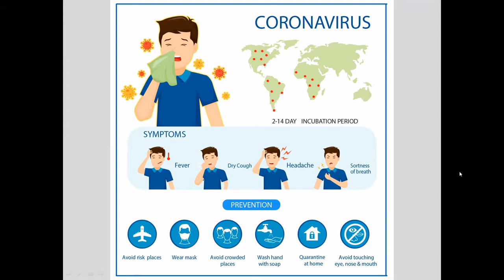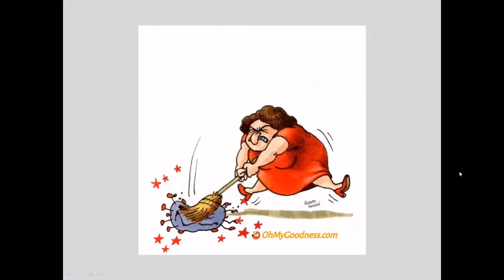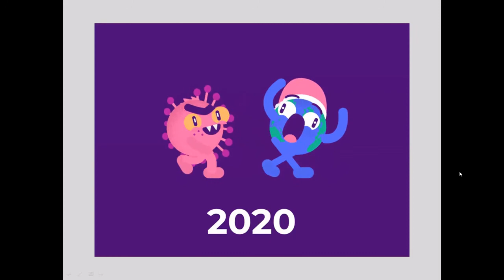COVID AWARENESS - Dr.S.Kala - Dept. of Botany